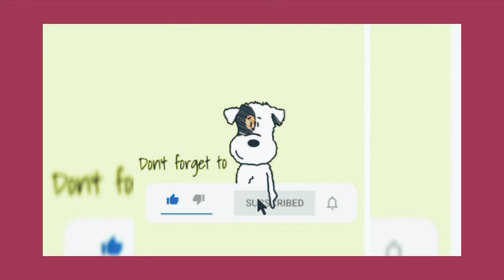NADECH URASSAYA WITH AMAZING FRIENDS LAST NIGHT